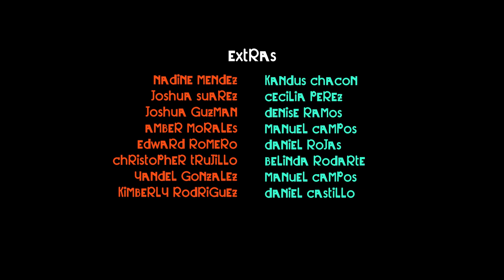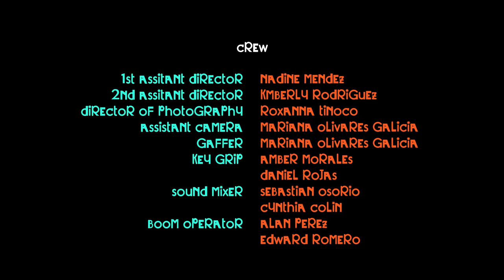High School Drama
Eastmont Intermediate in Montebello, CA
7th Grade